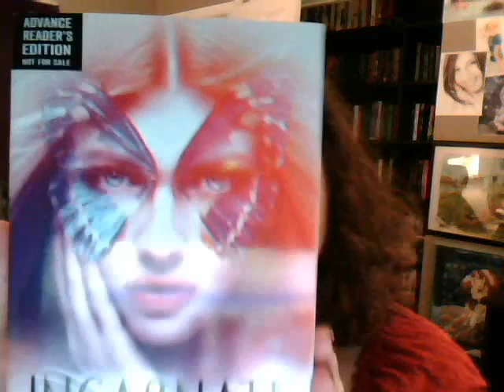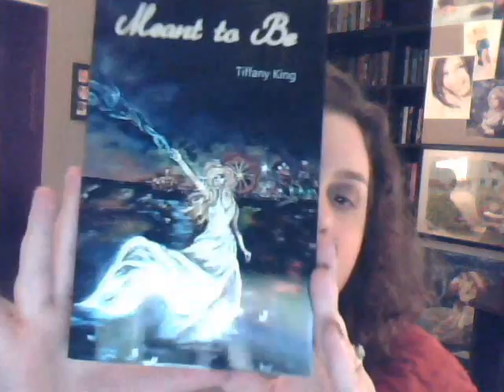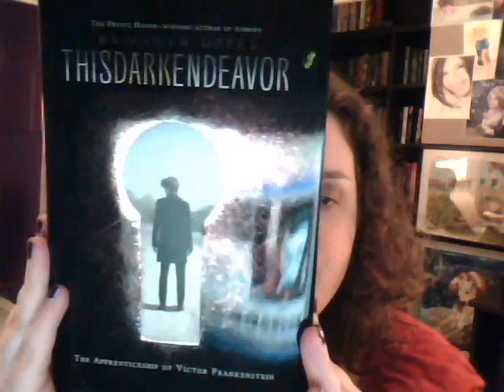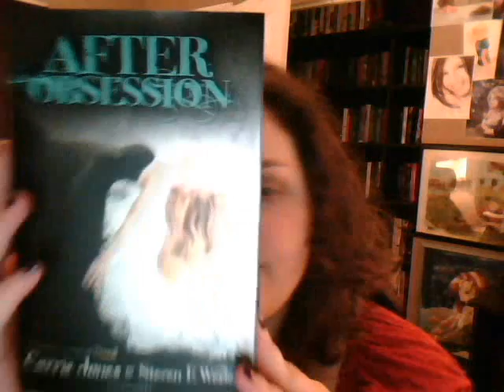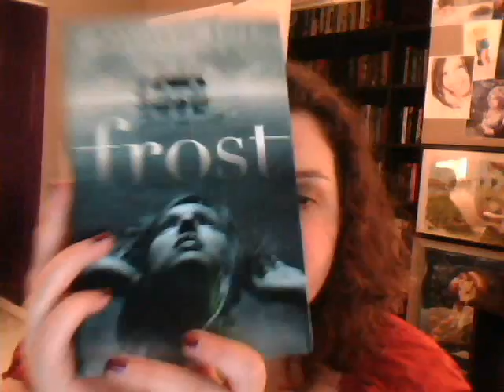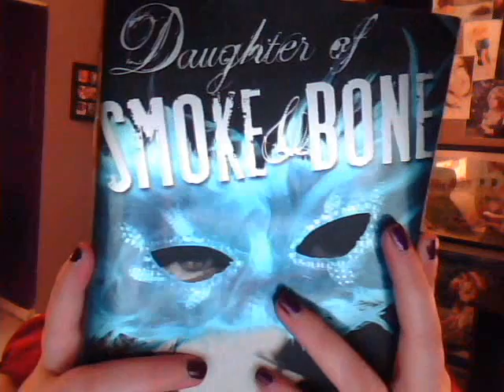In My Mailbox 30